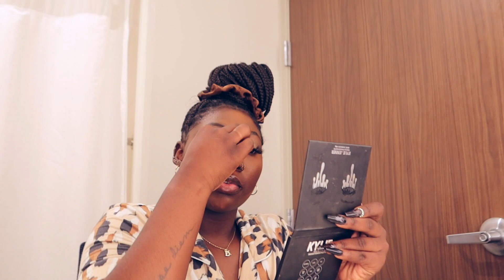GRWM: Wedding Guest Edition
Watch me get ready for a wedding I did a little light makeup look!!!

Vons Fashion House!

✿ FAQ:

-Camera: Canon G7x Mark III
-Editing Software:  Final Cut Pro
-Age: 20 years old
-Birthday: Nov. 14th
-Location: Atlanta, GA
-Ethnicity: Black & Bahamian
-Sub Count:

xoxo Dasia!!